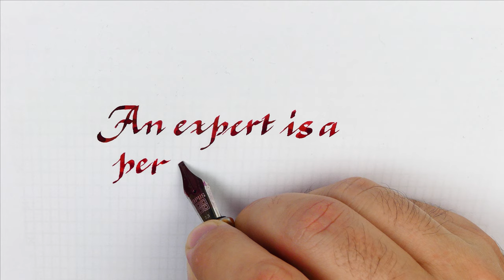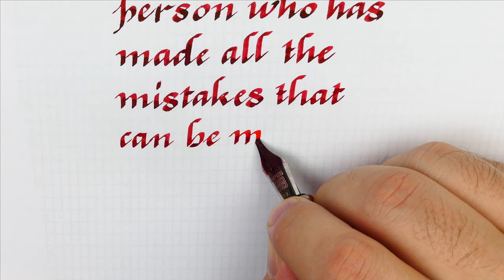How to write a quote in italic with the Opus88 Bela fountain pen - Handwriting practice #64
Pen: Opus88 Bela Red
Nib: Bock steel stub 2.3mm
Ink: Diamine Communication Breakdown